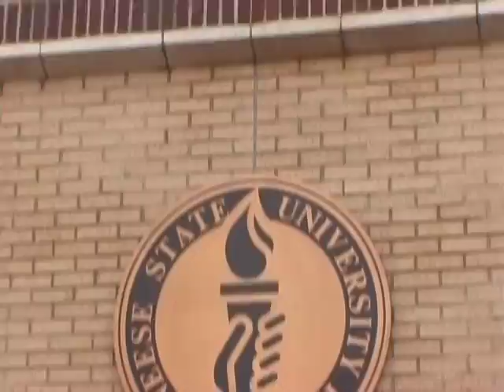2010 - Episode 2 - 01. Opening / Teasers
Catch a quick tease of some of the segments on this week's episode.